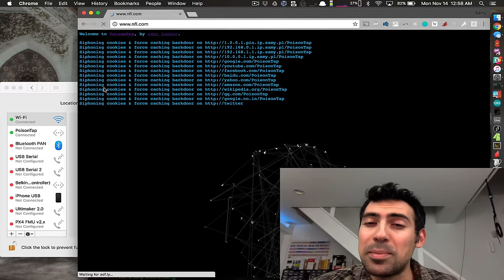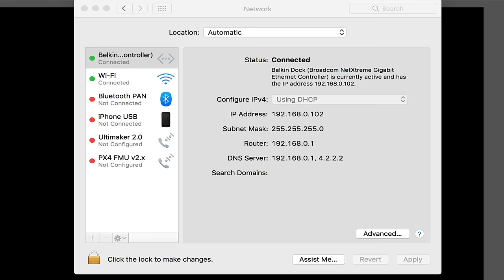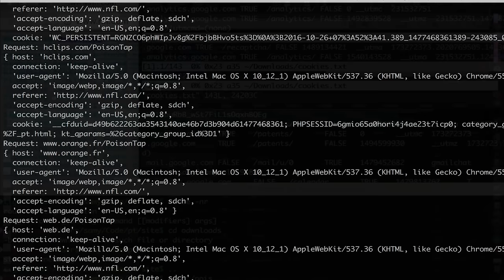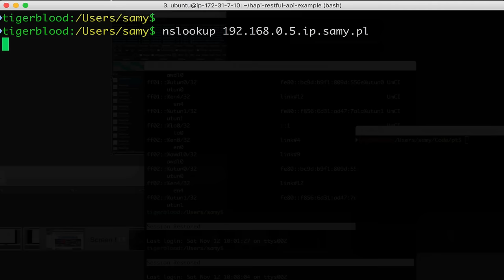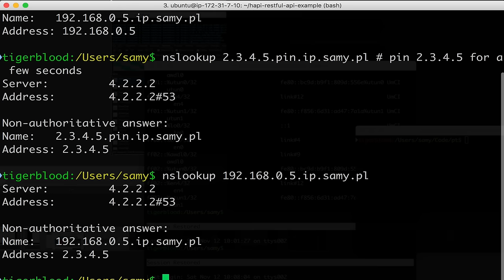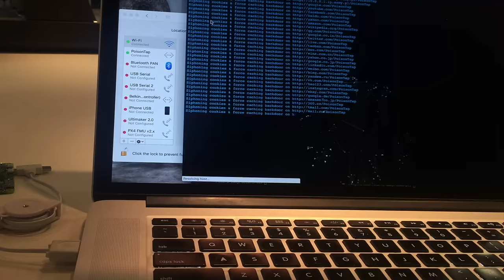PoisonTap - exploiting locked machines w/Raspberry Pi Zero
PoisonTap - siphons cookies, exposes internal router & installs web backdoor (reverse tunnel) on locked/password protected computers with a $5 Raspberry Pi Zero and Node.js.

By Samy Kamkar

When PoisonTap (Raspberry Pi Zero & Node.js) is plugged into a locked/password protected computer (Windows, OS X or Linux), it:
- emulates an Ethernet device over USB (or Thunderbolt)
- takes over all Internet traffic from the machine (despite being a low priority network interface)
- siphons and stores HTTP cookies from the web browser for the Alexa top 1,000,000 websites
- exposes the internal router to the attacker, making it accessible remotely
- installs a persistent web-based backdoor in HTTP cache for hundreds of thousands of domains and common Javascript CDN URLs, all with access to the user’s cookies
- allows attacker to remotely force the user to make HTTP requests and proxy back responses (GET & POSTs) with the user’s cookies on any backdoored domain
- does not require the machine to be unlocked
- backdoors and remote access persist even after device removal